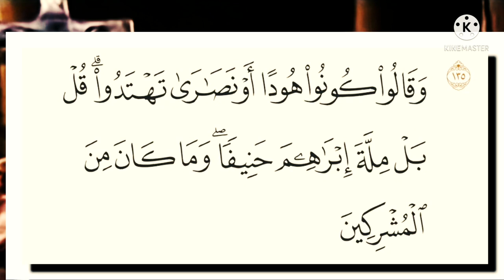بعد فتح مكة المكرمة عام ٨ هجريا أقبلت وفود العرب والتقى الرسول صلى الله عليه وسلم بوفد نصارى نجران..